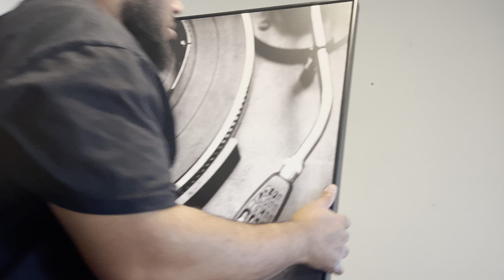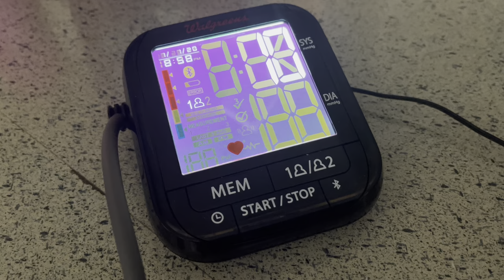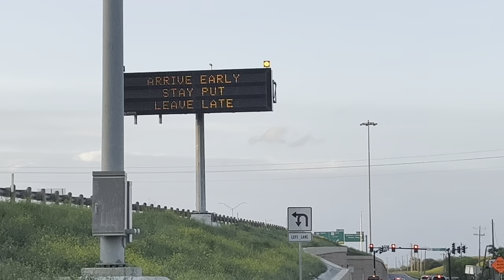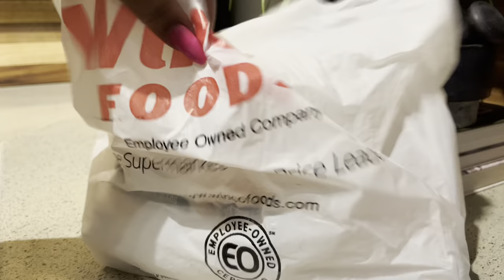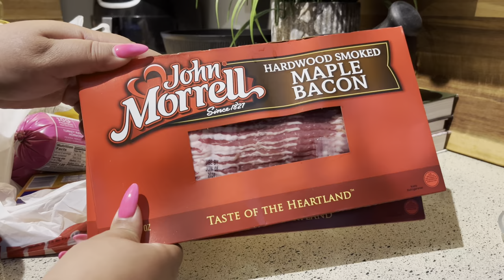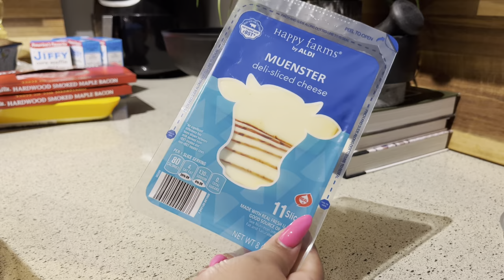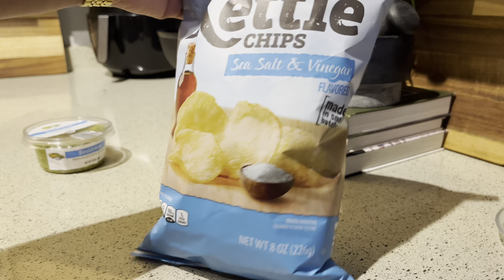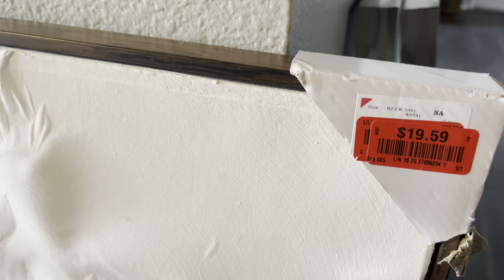VLOG: home update + errands + Juicy Couture finds + grocery haul + Is my ear damaged??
Happy Sunday Sunshines, Welcome back to another vlog…..
This week was pretty chill , as i run a few errands , go to the dr to see what’s the stat on my ear. Also i went to a few store to see what’s new on the shelves , as well as grocery shopping to prepare for the eclipse.

Amazon  storefront :

Code: fav32347

It's essentially Amazon but the prices are insane🔥

Wanna join the Temu family?

Shyne Smith
3548 Shelby Ln
DRY1221

*The music used to create my content
is mines, and i have ALL the rights to it
*some music used is for content purposes only!